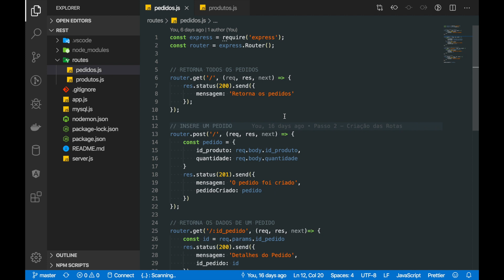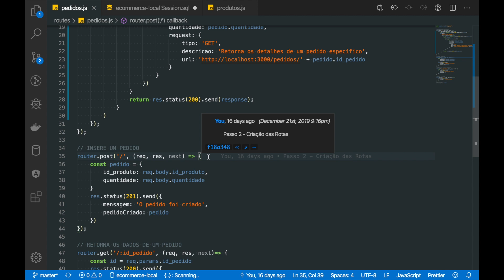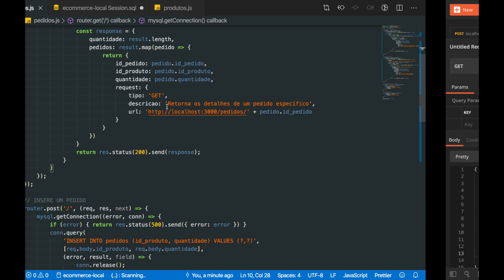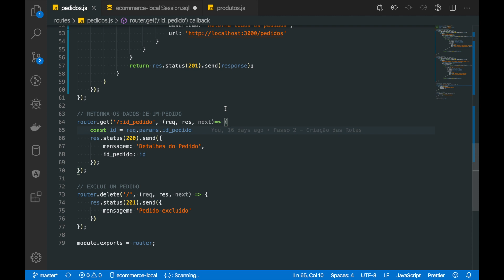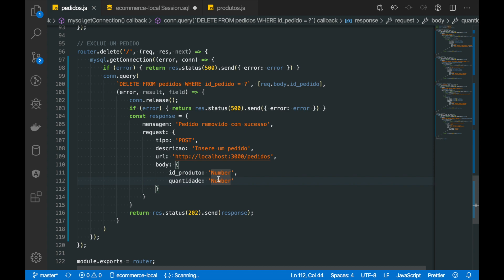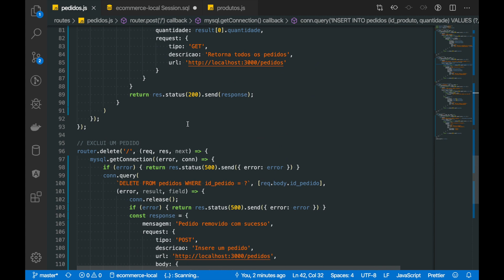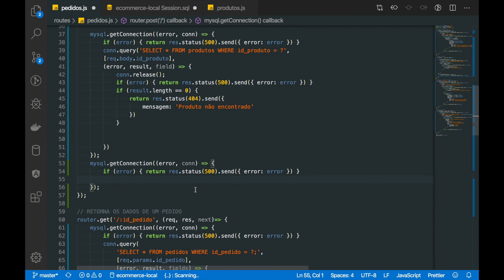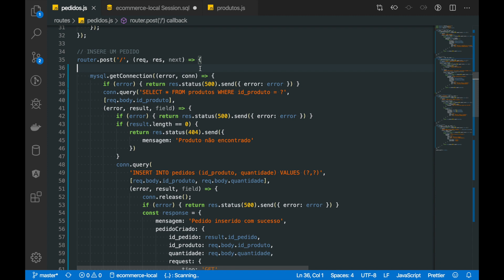API com Node.JS - Passo 8 - Aplicando as alterações nos Pedidos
Além de implementar as consultas do banco na nossa rota de pedidos, incluímos também uma validação interessante.

Meu estudo é uma herança dessa sequencia de vídeos do prof. Max, eu basicamente estou refazendo, em português.